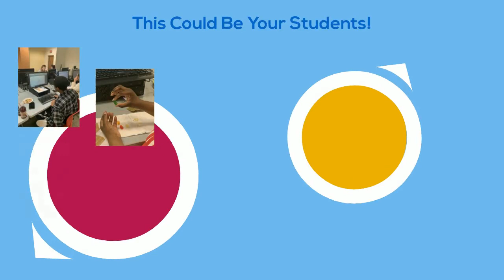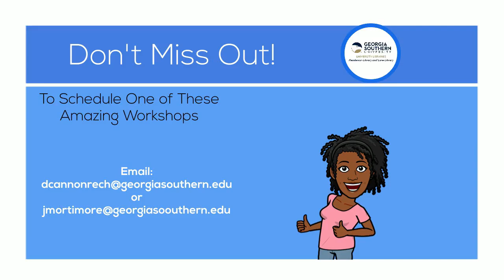Workshop Opportunities: Making Data Bearable & Under the Big Top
This brief video introduces three exciting workshop opportunities available from the University Libraries. Librarians are happy to schedule one or more of these workshops for your class or student group:

Making Data Bearable: Part 1
During this hour-long, hands-on workshop, students explore challenges and best practices related to research data management. Working in groups, students perform a rudimentary data analysis and create figures and tables capturing the correlation between Gummi Bear flavor and "springiness." In the process, students explore different kinds of research data and discuss manipulation, analysis, visualization, reporting, and sharing data for different audiences. This workshop is a precursor to discussing data management planning, especially as it relates to grant funding and publisher requirements. Specific skills covered include creating basic charts in Excel and figures in PowerPoint and Word. Available for F2F or Virtual Delivery.

Making Data Bearable: Part 2
During this second hour-long, hands-on workshop, students explore challenges and best practices related to creating shareable datasets. Working in groups, students use their own data or data provided by the librarians to create files, folders, and descriptive metadata for public sharing and archiving. In the process, students explore the importance of data presentation and description, file types and naming conventions, and reuse licensing. Following this workshop, students will be better able to understand and use public datasets, prepare datasets of their own, and understand their copyrights as data creators. Available for F2F or Virtual Delivery.

Under the Big Top: Exploring Research Ethics
During this hour and thirty minute hands-on activity session, students explore several scenarios involving a possible breach in research ethics. Students work in teams to absorb the scenario and solve clues pertaining to informed consent, IRB and human research requirements, ethical treatment of animals, safety protocols, and publishing rights involving research. In addition, each student team faces their own ethical dilemma that could affect the overall outcome for their group. Great for lab groups or student professional groups such as TriBeta or ACS. Face-to-Face available now with a virtual option available by early March.